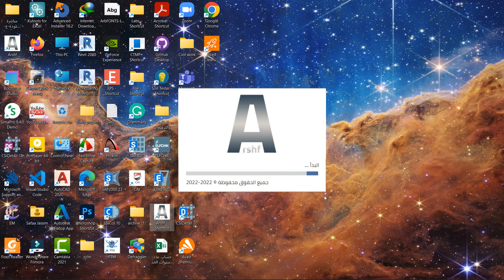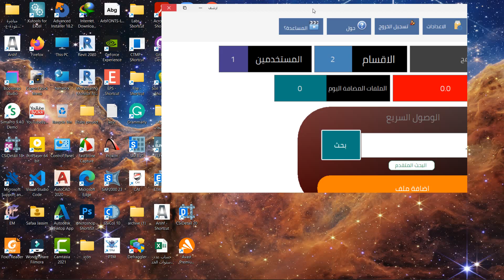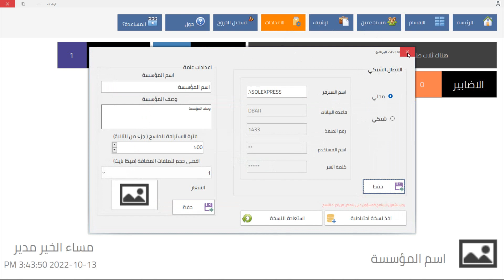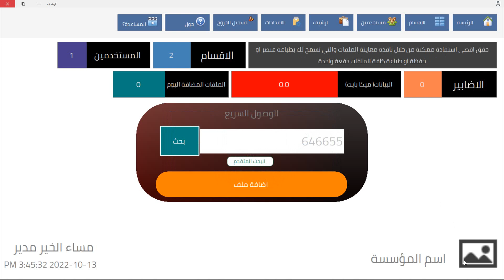2. برنامج ارشف | واجهة المستخدم GUI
ملاحظة:: تم تحديث رابط تحميل البرنامج على متجر القناة الجديد

**ما هو برنامج ارشف :
برنامج ارشف عبارة عن إداه بسيطة وذكية لأرشفة الملفات وإدارتها بطريقة عملية تركز على سرعة العمل مع امان البيانات المخزنة مع استخدام تقنيات الذكاء الاصطناعي للتسريع من عملية الارشفة.

**مميزات برنامج ارشف**
واجهة مستخدم سهلة وسريعة ومتجاوبة مع كل الشاشات
سرعة في الاداء ومعالجة البيانات
تعدد الاقسام والمستخدمين
تعدد صلاحيات المستخدمين
دعم الاتصال الشبكي  والعمل عن بعد
تعدد الاضبابير ضمن الاقسام
النسخ الاحتياطي للبيانات واستعادة النسخة الاحتياطية
البحث الذكي عن البيانات وفلترتها بالكامل
المسح المباشر للمستندات داخل البرنامج
دعم اكثر من ماسح لسرعة العمل
استخدام الذكاء الاصطناعي لمعالجة البيانات
المليء التلقائي للبيانات من خلال التعرف على المستند الممسوح
امكانية تنزيل الاضابير او عدة ملفات واحد دفعة واحدة
الطباعة المباشرة للملفات
دعم ادخال الملفات بصيغ مختلفة
مسح الصور بأقل حجم واعلى دقة
والمزيد..